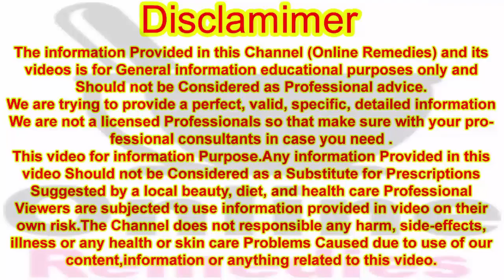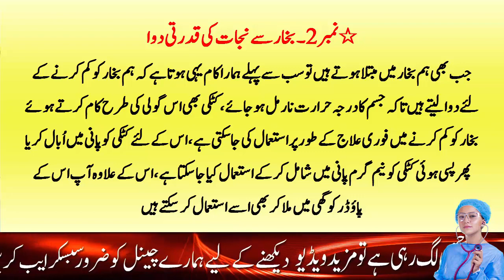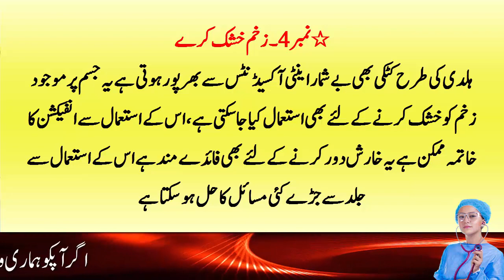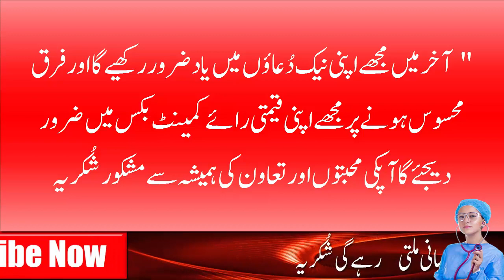Kutki Benefits In Urdu/Hindi | Kutki Herb | Kutki Ke 5 Hearat Angez Fawaid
Hello! Viewer

کٹکی ایک نایاب جڑی بوٹی ہے ماہرین اس کے استعمال کا مشورہ کیوں دیتے ہیں؟ کٹکی کے حیرت انگیز فوائد جو آپ کو اسے خریدنے پر مجبور کر دیں گے۔

Katki is a rare herb Why do experts recommend using it? Amazing benefits of Katki that will compel you to buy it

kutki herb benefits

kutki benefits

kutki powder benefits

kutki powder

kodo kutki

kutki jadi buti

kutki chirata

kutki and chirata

kutki kutki

kutki for liver

what is kutki

benefits of kutki

health benefits of kutki

kutki benefits in hindi

benefits of kutki in hindi | kutki herb

gharelu tips | gharelu nuskhe | gharelu tips and tricks

gharelu upay | home tips | desi gharelu tips

easy home tips | dadi maa ke gharelu nuskhe

tips | dadi nani ke gharelu nuskhe | gharelu totke

tips and tricks | best gharelu tips and tricks

gharelu upaye | ghar ke best tips

benefits of kuttu | kutki  | benefits for liver cirrhosis -hepatitis

kutki churna -many benefits | liver detox benefits | kutki -himalayan herb for liver

 himalayan herb -kadu kutki | benefits of kutajarishta in hindi

Allah Na Kare Agar App Kisi Bhi Kisam Ki Bari Se Bari Ya Choti Se Choti Bimari Ka Bhi Agar Shikar Hain To Hamara Kisi Bhi Kisam Ka Koi Bhi Formula Jaise Kh Gharelu Totka Gharelu Formula Gharelu Tips And Trick Homemade Ilaj Homemade Tips Aur Allopathic Medicine Homeopathy Medicine Herbal Medicine Aur Ess Ke Ilawa All Body Treatment Ke Related Medicine Homemade Treat Ya Koi Bhi Desi Ilaj Karne Se Pehley Apne Health Physician Doctor Ki Ek Baar Advice Zaroor Lein

Thanks.